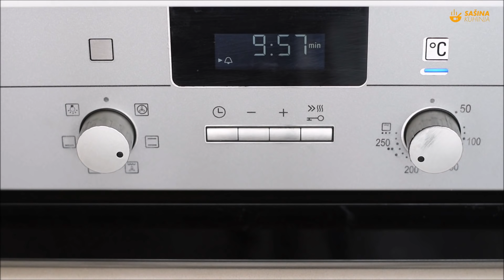Vratina iz pećnice s krumpirima Pork Chuk Oven Recipe - Sašina kuhinja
vratina iz pećnice sa krumpirima recept
svinjetina vrat iz rerne sa krompirom
pork chuck oven recipes
sašina kuhinja recepti